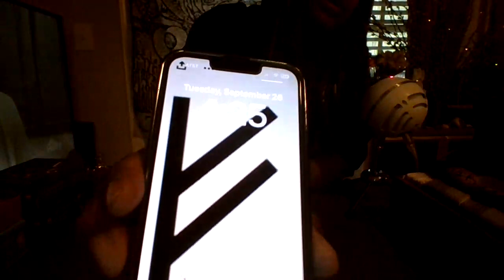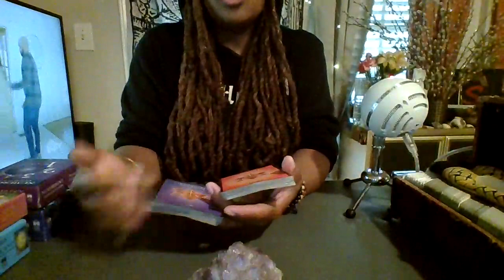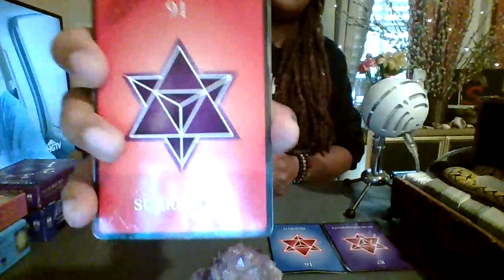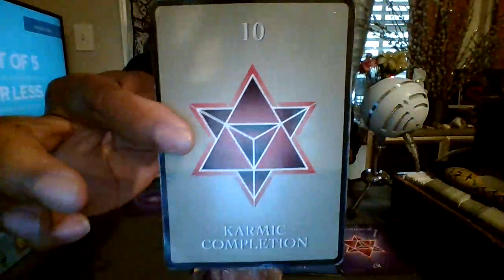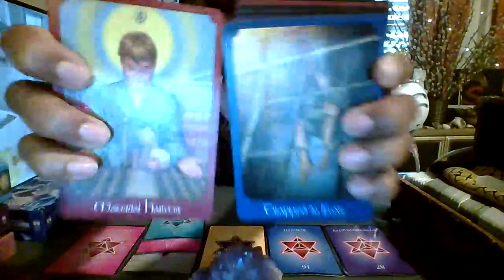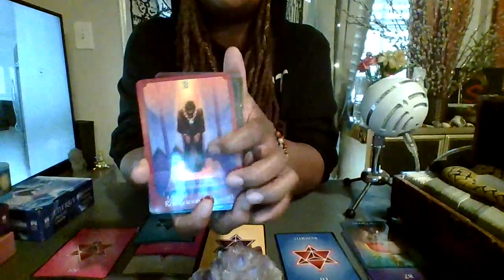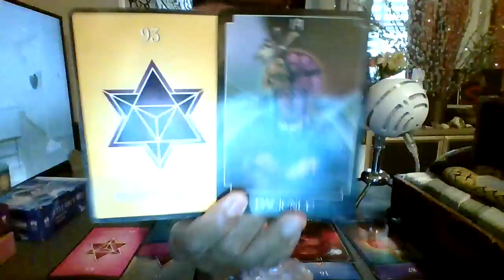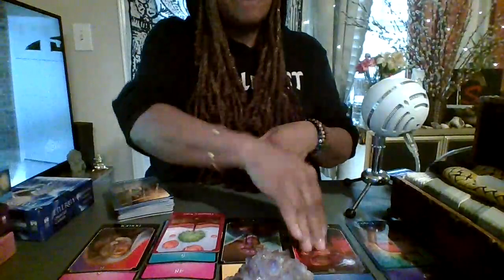SCORPIO THIS DEVIL👺MUST THINK UR SOME NEW KIND OF FOOL! JOKE'S ON THEM-BLISSINGS POUR IN🥂